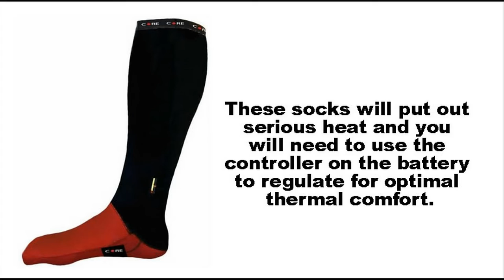Heated Socks For Hunting (SO WARM)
Never have cold feet again. You will have warm feet for up to ten hours.